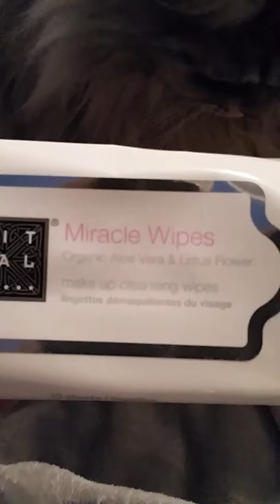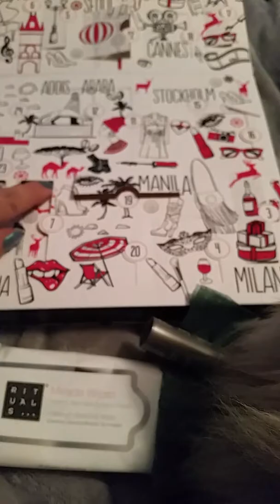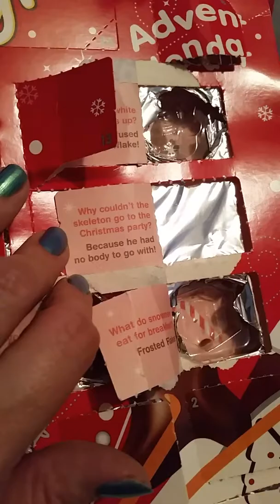Advent calendar opening NYX Rituals M&S Maltesers and Merlin the funny cat 2016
23rd December